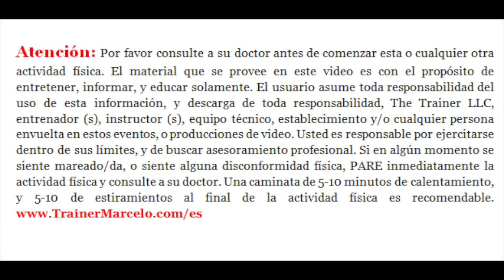S.A.TV #217: 12 Ejercicios De Plancha Que Te Pondrán El Abdomen Duro Como Una Piedra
30 segundos por ejercicio de Plancha:

1. Estáticas
2. Cha-Chas
3. Punches (o tirada de golpes)
4. Elevación de Pierna (también trabaja Glúteos)
5. Bajada de Cadera (Oblicuos)
6. Rotaciones (Oblicuos)
7. Crunches de Lado (Oblicuos)
8. Pulsaciones (Oblicuos)
9. Caminadas
10. Hombre Arana (Oblicuos)
11. Tocada de Hombros
12. Tijeras

*Para mejores resultados repite esta rutina 2-3 veces